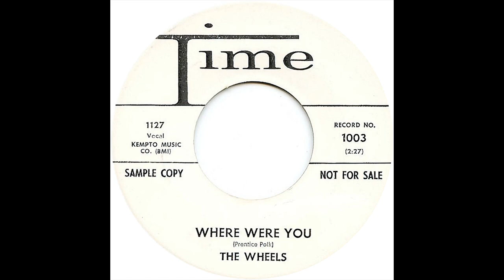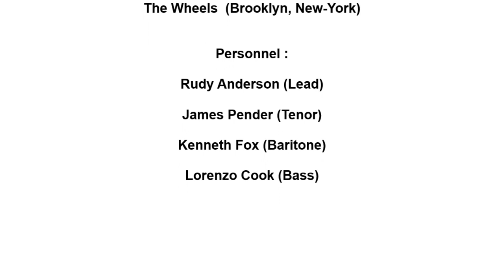WHEELS WHERE WERE YOU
THE WHEELS VOCAL GROUP, WHERE WERE YOU, DOO WOP BALLAD, VOCAL GROUP HARMONY, DOO WOP MUSIC GENRE
The Wheels  (Brooklyn, New-York)

Personnel :

Rudy Anderson (Lead)

James Pender (Tenor)

Kenneth Fox (Baritone)

Lorenzo Cook (Bass)